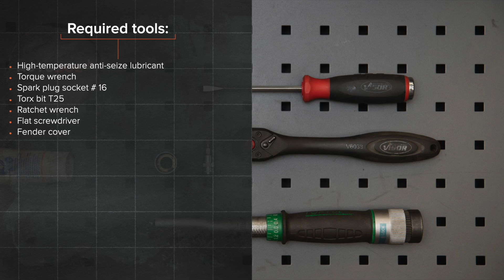Πώς αντικαθιστούμε μπουζί σε AUDI A6 C5 Avant [ΟΔΗΓΊΕΣ AUTODOC]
Πώς αντικαθιστούμε μπουζί σε AUDI A6 2 (4B5) 2.4 Combi 1997–2005 [ΟΔΗΓΊΕΣ AUTODOC]

Το μπουζί στα αυτοκίνητα AUDI A4 B5 Avant (8D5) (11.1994–09.2001) / AUDI A4 B5 Saloon (8D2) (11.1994–09.2001) / AUDI A6 C5 Saloon (4B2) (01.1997–01.2005) / AUDI A8 D2 (4D2, 4D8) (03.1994–09.2002) / SKODA Superb I Saloon (3U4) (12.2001–03.2008), θα πρέπει να αντικαθίσταται κανονικά, με μια συγκεκριμένη διαδικασία. Παρ’ όλα αυτά, ενδέχεται να υπάρξουν ελάχιστες διαφοροποιήσεις, λόγω συγκεκριμένων χαρακτηριστικών του σχεδιασμού του οχήματος.

Όλα τα βίντεο και τα PDF με οδηγίες για την αντικατάσταση ανταλλακτικών σε AUDI A6 (4B5): κατεβάστε και παρακολουθήστε τα στο AUTODOC CLUB

0:00 — AUDI A6 (4B5) - μπουζί: οδηγίες αντικατάστασης βήμα προς βήμα
1:30 — Ξεβιδώστε τα στοιχεία στερέωσης του δοχείο διαστολής του ψυγείου.
2:15 — Αφαιρέστε τους συνδέσμους των μπουζοκαλωδίων από τα φρεάτια των μπουζί.
3:52 — Βγάλτε τα μπουζί.
5:31 — Βιδώστε νέα μπουζί και σφίξτε τα.
6:56 — Σφίξτε τα στοιχεία στερέωσης του καλύμματος του κινητήρα.